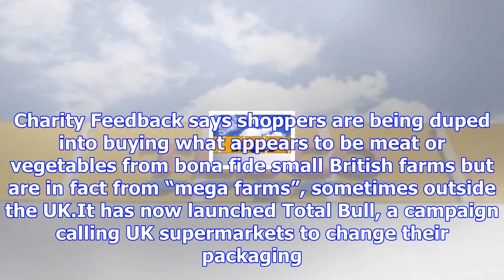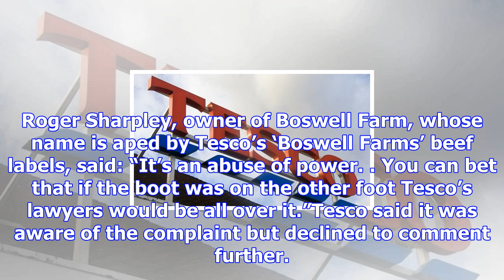Tesco faces legal threat over 'fake farms' product labels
Major supermarkets including Tesco, Aldi and Lidl are being called out for using “fake farm” labelli...